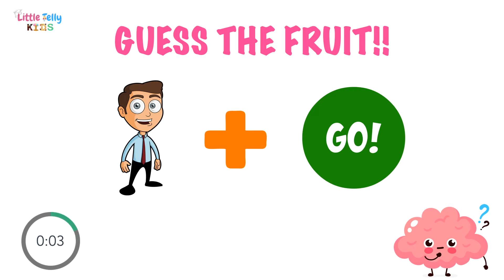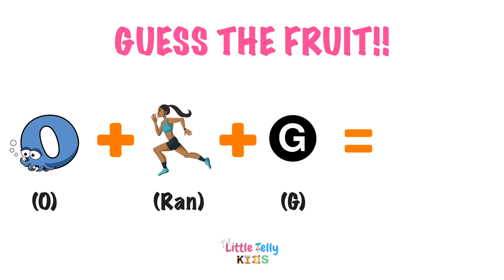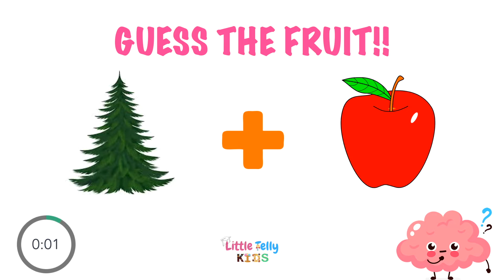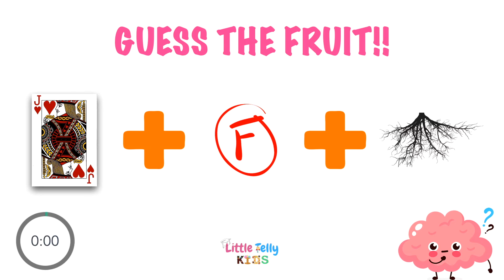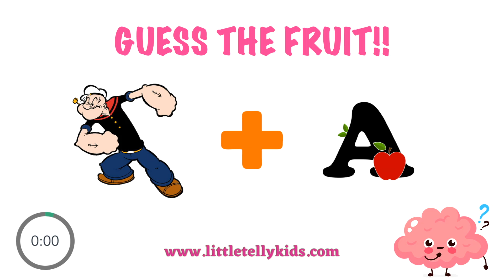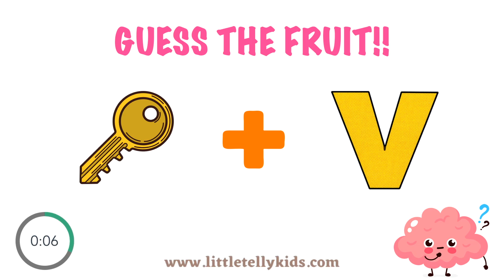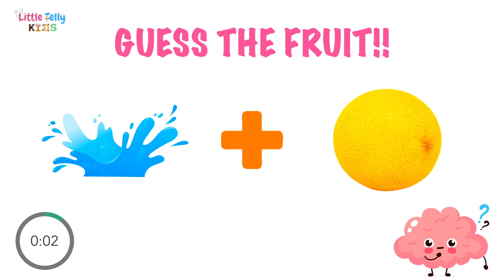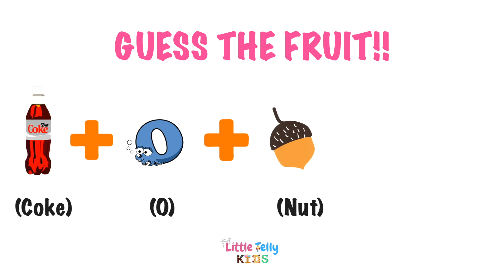Can you Guess the Fruit? 🧠 || Tricky Riddles that will test your brain || Brainteaser with answers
This video is about Can you Guess the Fruit? 🧠 || Tricky Riddles that will test your brain || Brainteaser with answers

If you'd like to see more videos like Can you Guess the Fruit? 🧠 || Tricky Riddles that will test your brain || Brainteaser with answers then please subscribe and don't forget to click on the bell button so that you can get the notification of the video whenever it is published.

Title:- Can you Guess the Fruit? 🧠 || Tricky Riddles that will test your brain || Brainteaser with answers